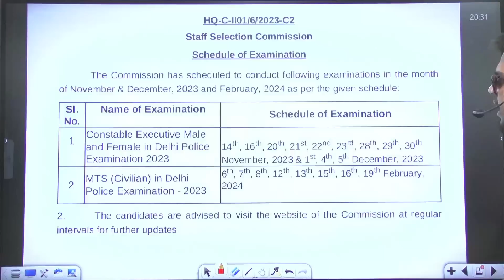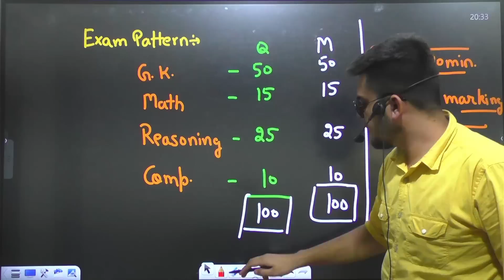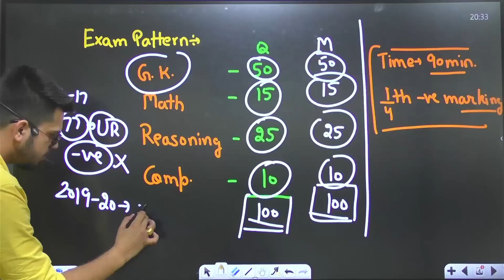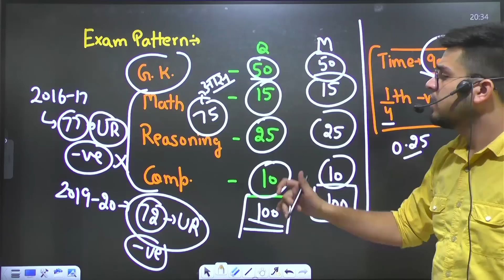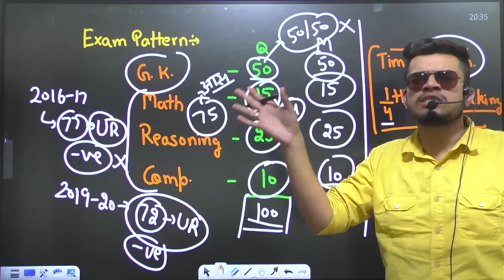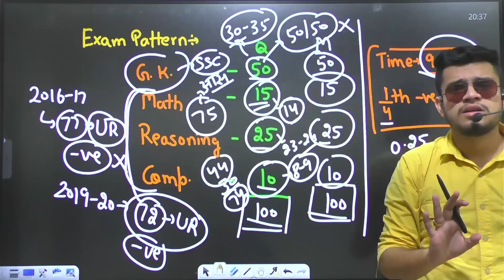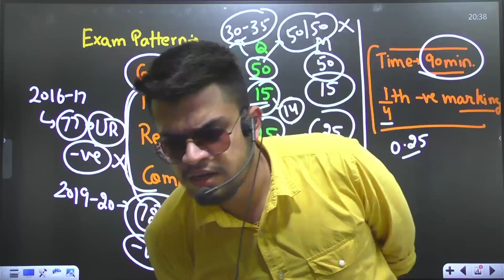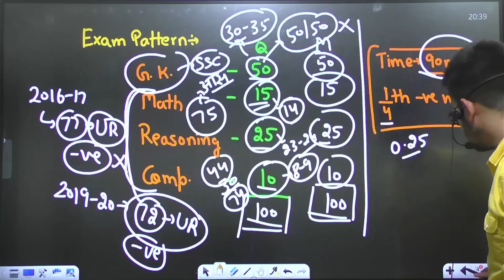Delhi police constable vacancy 2023 | new notice आये ? Delhi police syllabus 2023 | strategy | cut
Delhi police constable vacancy 2023 | Delhi police constable notification | Delhi police constable apply date | Delhi police constable syllabus | Delhi police constable age limit 2023 | Delhi police constable salary

1) Delhi police constable vacancy 2023
2) Delhi police constable notification 2023
3) Delhi police constable apply online
4) Delhi police constable syllabus 2023
5) Delhi police constable age limit 2023
6) Delhi police constable salary 2023
7) delhi police steategy 2023